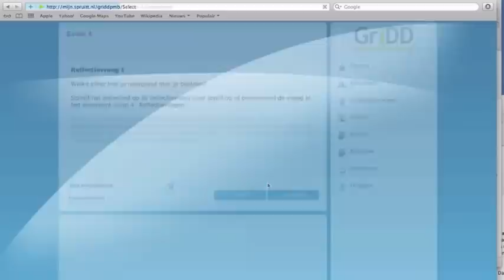Presenteren met Beeld - promo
Promotiefilm over de online training Presenteren met Beeld. Een coproductie van Splintt en GriDD. Check ook de blogpost op